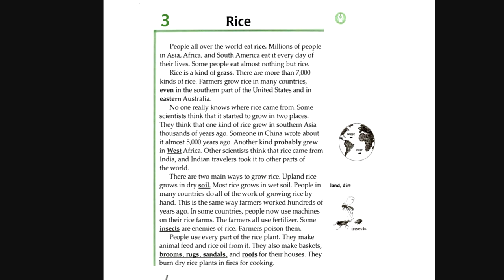Facts and Figures - Unit 3: Plants - Lesson 3: Rice